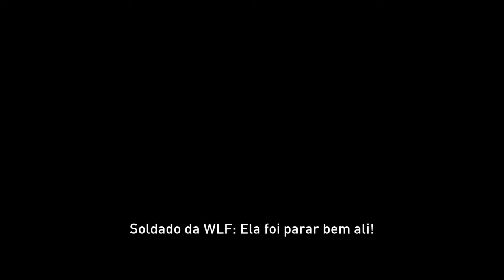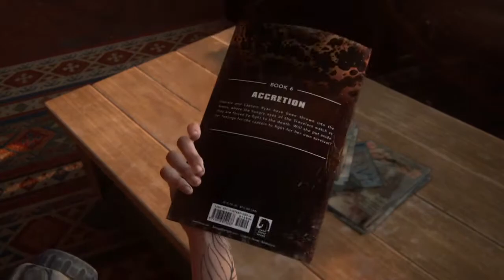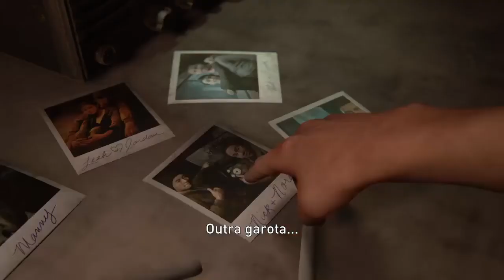The Last of Us: Parte 2 - #09 - A grande escapada de Elie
Quer ver os jogos ao vivo?
Então cola lá no twitch que eu vou streamar quase todo dia!

Não esqueça de deixar o seu gostei, ele é MUITO importante e me ajuda muito.

E nunca se esqueçam: a ideia aqui é a diversão na arte de jogar!
O que vem depois é só bônus =)